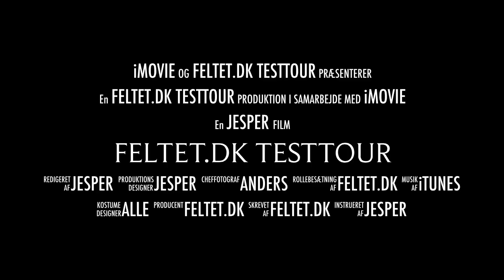Feltet.dk TestTour på Mallorca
Feltet.dk afviklerne i denne uge den første udgave af vores cykelrejse: "Feltet.dk TestTour", hvor tre udstyrsskribenter er taget til Mallorca for at teste udstyr forud for den kommende cykelsæson, men turen var åben, så alle kunne komme med og deltage. Turen blev total udsolgt, og dermed var den en stor succes.

I løbet af ugen blev der kørt flere guidet ture. Kennet fra Bikehead viste en fantastisk tur langs kysten, mens Cervélo (Mallorca Bike Camp) kiggede forbi og udlånte diverse forskellige Cervélo-modeller, mens den tidligere professionelle rytter Joan Horrach kørte en guidet tur. Deltagerne fik masser af kilometer og bjerge i benene - alt efter niveau og deres egne ønsker.

Feltet.dk TestTour blev lavet i samarbejde med Bravo Tours og blev afviklet fra den 4. til den 11. april 2015. I ovenstående video har vi lavet en lille teaser om turen.